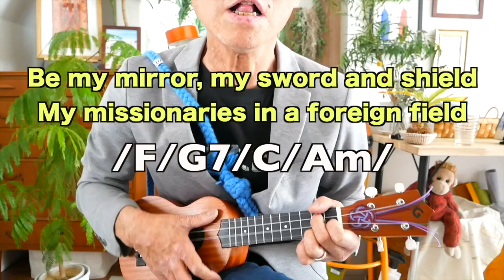Viva La Vida - Coldplay (Ukulele Cover w/Chords)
HI !
I’m Japanese Ukulele Player & YouTuber “GAZZLELE”